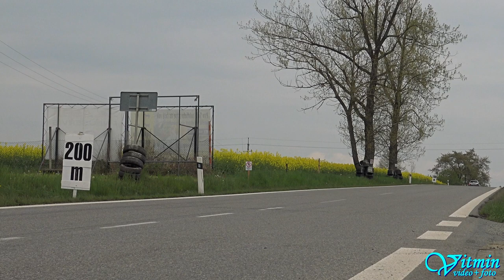Tomáš Novák jr. - Citroën Saxo VTS - 41. Zámecký vrch 2022 - Náměšť nad Oslavou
Tomáš Novák jr. si s vozem Citroën Saxo VTS dojel pro třetí místo ve třídě S1-1600 v závodech do vrchu 41. Zámecký vrch 2022 v Náměšti nad Oslavou.